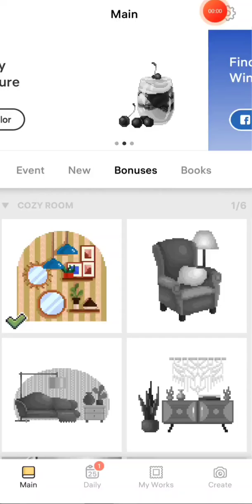Cozy Room (Pixel Art Bonus Images)